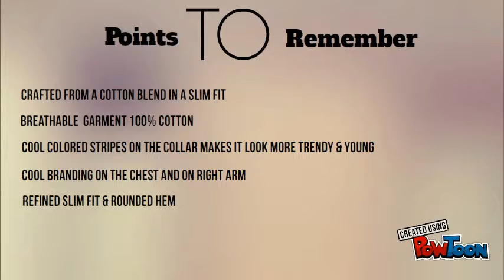AME BADGE POLO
AME BADGE POLO -- Created using PowToon -- Free sign up -- Create animated videos and animated presentations for free.  PowToon is a free tool that allows you to develop cool animated clips and animated presentations for your website, office meeting, sales pitch, nonprofit fundraiser, product launch, video resume, or anything else you could use an animated explainer video. PowToon's animation templates help you create animated presentations and animated explainer videos from scratch.  Anyone can produce awesome animations quickly with PowToon, without the cost or hassle other professional animation services require.